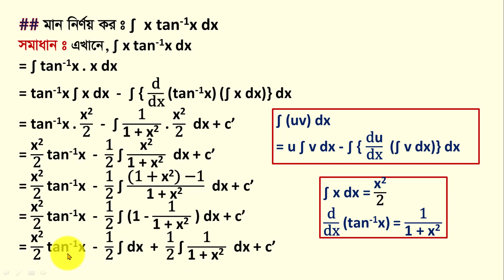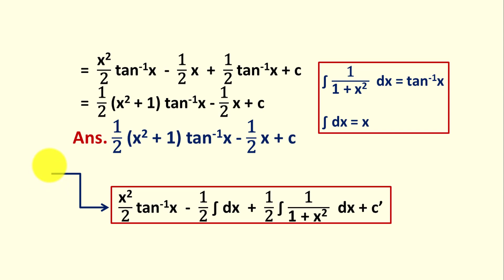Indefinite Integrals / Indefinite Integration / Diploma Math 2 / Diploma Mathematics 2 chapter 11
Indefinite Integrals / Indefinite Integration / Diploma Math 2 / Diploma Mathematics 2 chapter 11 / Part 6 /